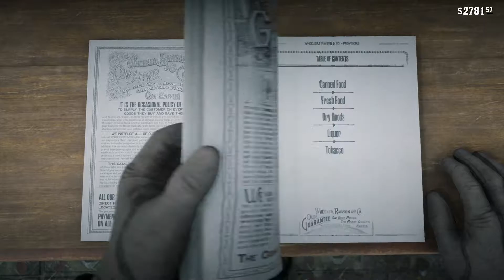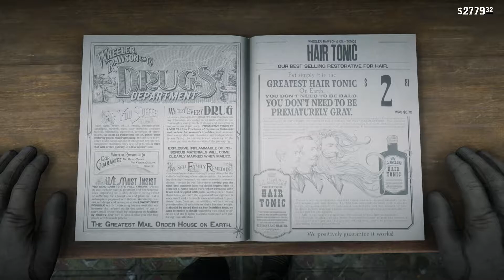Red Dead Redemption 2 - Saint Denis: Horner & Co General Store: Buy Candies PS4 Pro Gameplay (2018)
Red Dead Redemption 2 - Saint Denis: Horner & Co General Store: Buy Candies PS4 Pro Gameplay (2018) JVGS Discord Rumble